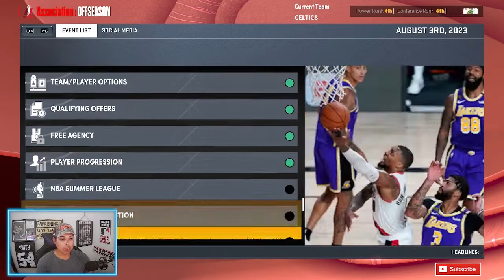The Celtics Just Keep On Winning | Re-tooling The Boston Celtics Nba 2K22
Malcolm Brogdon celtics
Boston Celtics Rebuild nba 2k22
boston celtics malcolm brogdon
danilo gallinari celtics